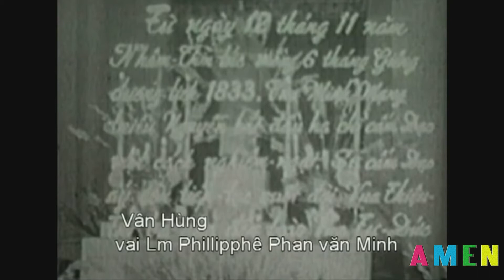Lời Hằng Sống - Áo Dòng đẫm máu - ngày 05.08.2015